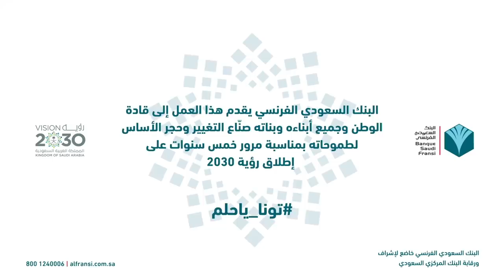تونا_ياحلم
‏خمس سنوات مرّت، والحلم بهمة وطنّا حققناه 🇸🇦